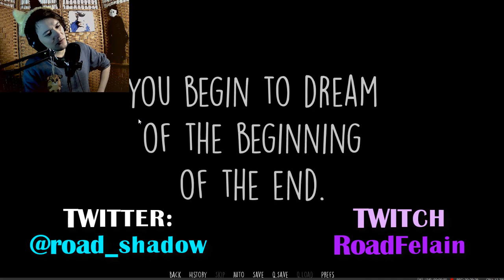¿QUÉ ESCONDE ELLA? | A Wolf in Sheep's Clothing | RoadFelain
visualnovel roadfelain loba A wolf in sheep's clothing es una novela visual furry de una oveja/loba adolescente que va a la escuela de forma normal, pero hay algo que esconde ella, cambiará todo probablemente muy pronto.

¡Más videOWOs!

►😸 ¡Contácteme en! 😸

Editada por RoadFelain